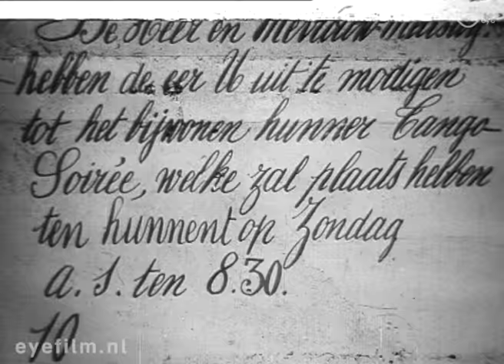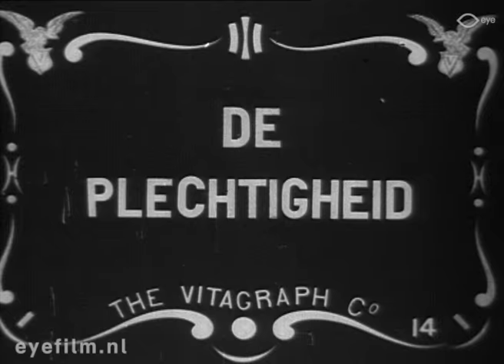Tangled Tangoists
Director: George D. Baker | Production Country: United States | Year: 1914 | Production Company: Vitagraph Company of America (United States) | FLM65344 | Film from the collection of EYE (Amsterdam)

John goes to a soiree where his fiancée Flora is also present. Soon it is clear that both are terrible dancers, so they decide to take dance lessons separately. At the next dance party they have much more fun; they even have a dancing wedding and soon find that their babies have the same passion for dance.

Cast: Mary Anderson, Louise Beaudet, Jack Brawn, John Bunny, Arthur Cozine, Flora Finch, William Shea, Charles Wellesley.